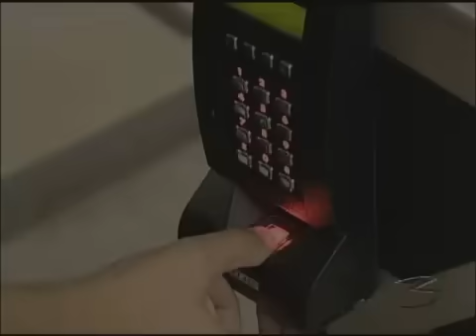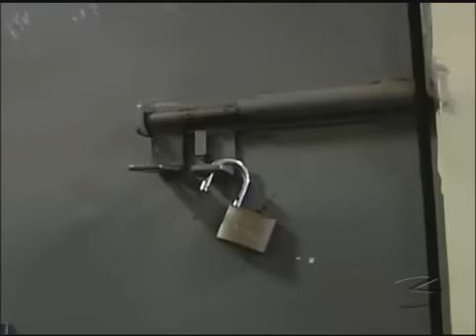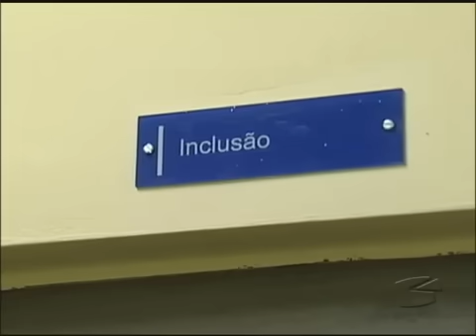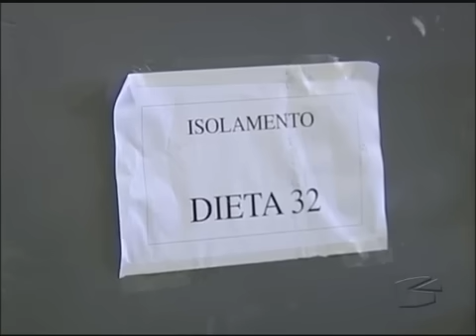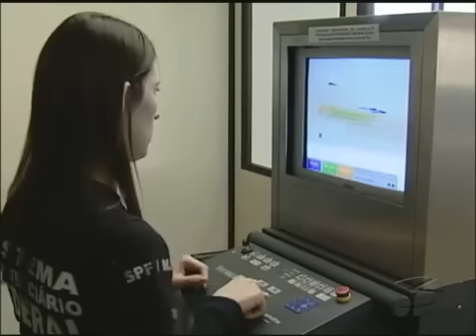COMO ERA A ROTINA DE FERNANDINHO BEIRA MAR NOS PRESÍDIOS FEDERAIS?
🔐 ɴᴏꜱꜱᴀꜱ ᴘʟᴀʟɪꜱᴛꜱ

ＡＳＳＩＳＴＡ ＡＳ ＤＥＭＡＩＳ ＡＱＵＩ ＮＯ ＣＡＮＡＬ

                              ▂ ▄ ▅ ▆ ▇ █ ATENÇÃO █ ▇ ▆ ▅ ▄ ▂

𝘈𝘙𝘘𝘜𝘐𝘔𝘌𝘋𝘌𝘚 𝘕𝘐𝘊𝘈𝘚𝘛𝘙𝘖